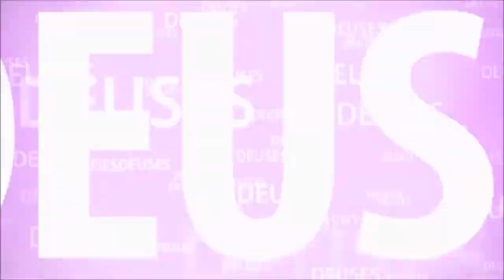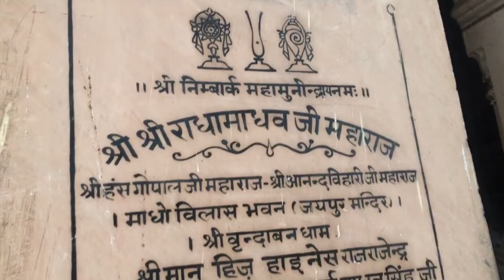ÍNDIA #11 VISITANDO UM PALÁCIO DE 400 ANOS